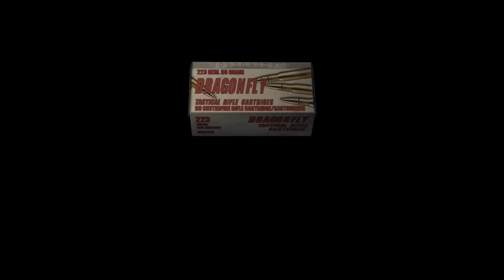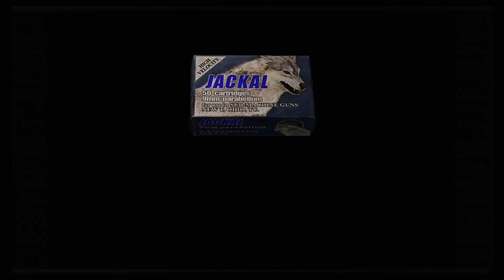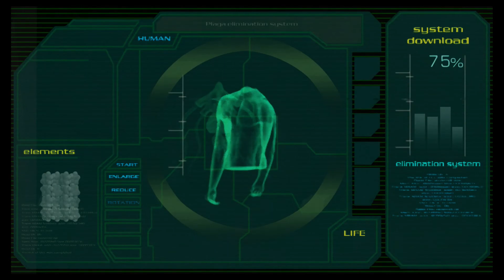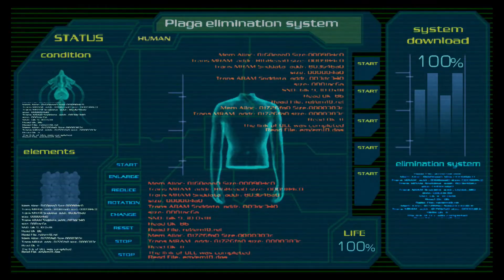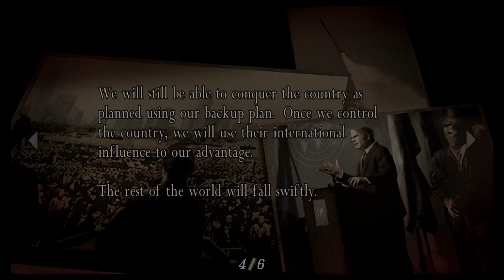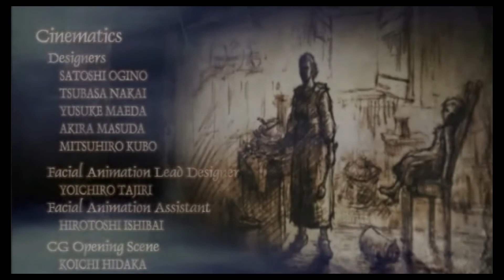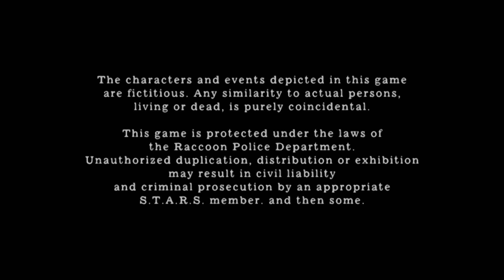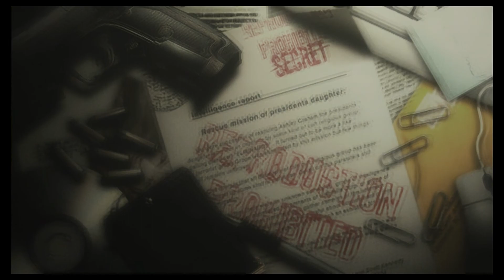Let's Play Resident Evil 4 Part 21 - FINALE